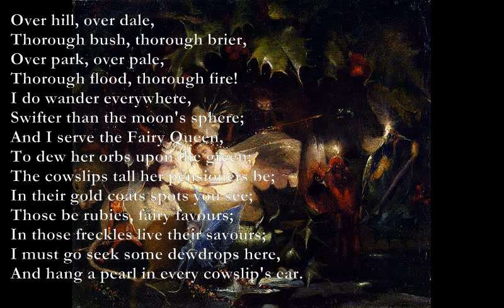A Fairy Song [SHAKESPEARE poem set to music]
A Fairy Song - Poem by William Shakespeare

A A/G
Over hill, over dale,
A/F# A/F
Thorough bush, thorough brier,
C#7 D
Over park, over pale,
A Bm
Thorough flood, thorough fire!
A Bm7/A C#m7/A Bm7/A
I do wander everywhere,
C#m Bm
Swifter than the moon's sphere;
F#m Dmaj7
And I serve the Fairy Queen,
A Bm
To dew her orbs upon the green;
A A/G A/F# A/F
The cowslips tall her pensioners be;
C#7 D A Bm
In their gold coats spots you see;
F#m Bm
Those be rubies, fairy favours;
F#m C#7
In those freckles live their savours;
D A F#m E
I must go seek some dewdrops here,
F#m A Bm
And hang a pearl in every cowslip's ear.

William Shakespeare